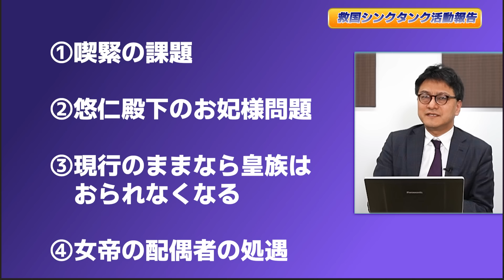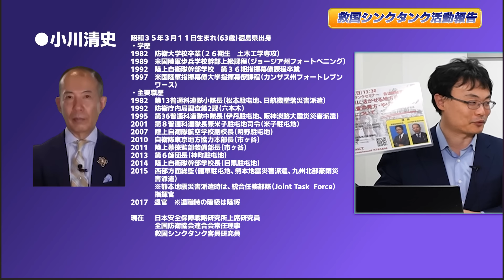「皇位継承問題これ以上の先送りは許されない」慶應義塾大学笠原英彦名誉教授にお話をお聞きしました【救国シンクタンク】倉山満 江崎道朗 渡瀬裕哉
★第２回　「天皇の退位等に関する皇室典範特例法案に対する附帯決議」に関する有識者会議　議事次第
日時：令和３年４月８日（木）　１６：４５～１９：３０
場所：総理大臣官邸大会議室
議事
★歴代天皇総覧 増補版-皇位はどう継承されたか (中公新書 1617) Amazon @Amazonより
★皇室がなくなる日 (新潮選書) Amazon @Amazonより
★新・皇室論―天皇の起源と皇位継承 Amazon @Amazonより
提言：  シンクタンクとして研究
普及 ： 国民への普及
実現 ： 政治で実現

減税や規制改革、事務事業評価、安全保障などに取り組んでいる「首長・地方議員・立候補予定者」
をご存じの方は、ぜひこのセミナーをご紹介ください。

★令和６年2月25日（日）　第4回 救国シンクタンクセミナー 自治体経営研究会
「誰でも簡単に活かせる地方自治体の世論調査の見方・やり方・使い方」
「国民保護について」開催決定！
◆開催日時：令和6年2月25日（日）14：00～17：30（13：30受付開始）
◆会　場　：東京都千代田区
◆主　催　：一般社団法人救国シンクタンク　　講師：渡瀬裕哉研究員、小川清史客員研究員
◆内　容　：今回は二本立てです！
第一部では、地域をよくするには強力な存在である地方自治体、
そんな住民であればだれもが関われる身近な存在の関わり方について、実践的なポイントを解説します。
第二部では、日本有事の際に住民を保護する責任と役割を担う地方自治体の
あるべき国民保護の条例について解説します。
◆プログラム（変更する場合がございます）
受　付：13：30
開　会：14：00　挨拶、事務連絡
第一部：14：05～15：20　誰でも簡単に活かせる地方自治体世論調査の見方・やり方・使い方（75分）
休　憩：10分
第二部：15：30～16：40　国民保護について（70分）
休　憩：10分
第三部：16：50～17：20　質疑応答。（30分）
閉　会：17：25

・地方自治体【首長・議員】（参加費20,000円）
・立候補予定者、一般アクティビスト（参加費5,000円）